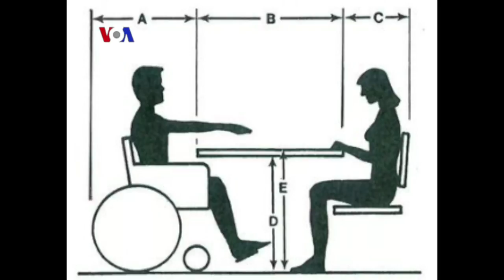Kecil Tapi Penting (KTP): Meja Restoran untuk Pengunjung Difabel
Pemerintah Amerika mewajibkan setiap restoran untuk menyediakan meja makan dengan ukuran tertentu untuk memudahkan para pengguna kursi roda. Pengusaha wajib menyediakan paling tidak 5 persen dari seluruh meja yang ada di restoran masing-masing untuk pengunjung difabel.